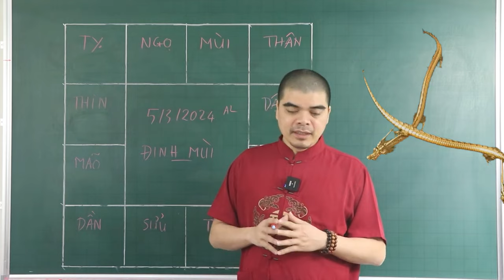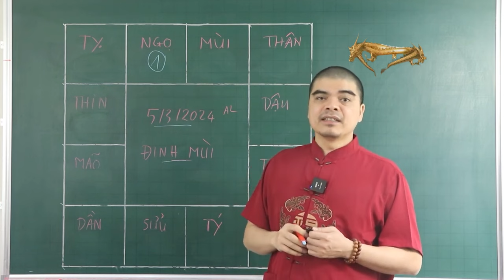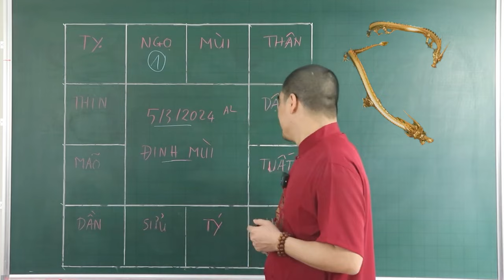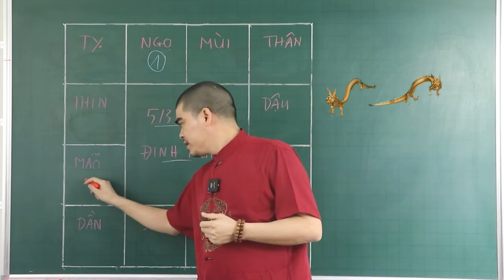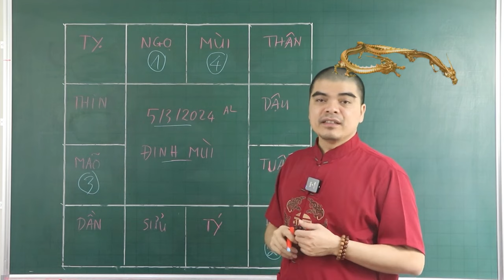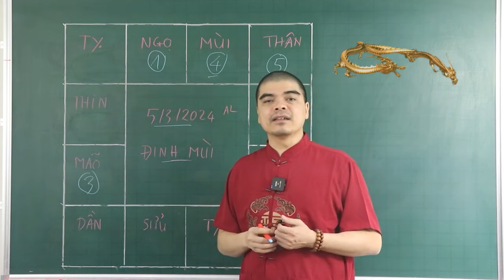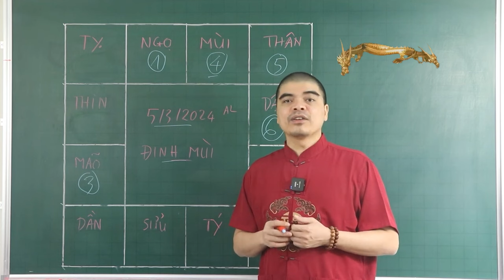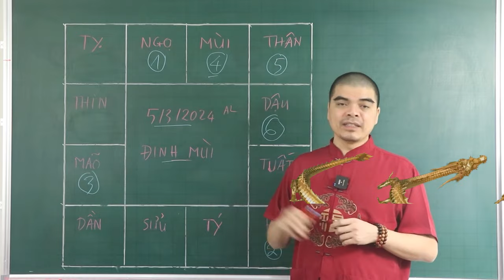Đúng Mùng 5/3 ÂL THẦN TÀI CHỈ THẲNG MẶT 6 Tuổi Này TRÚNG SỐ LIÊN TIẾP 2 LẦN, Tiền Bạc Ùn Ùn Kéo Về